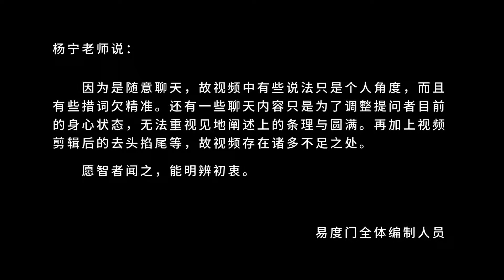菩提心 易度门 聊天室汇辑2019年7月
菩提心
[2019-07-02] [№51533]